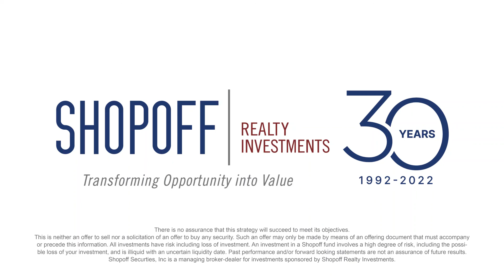Shopoff Realty Investments: Cierra Apartments Construction Time-lapse May 2022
Shopoff Realty Investments, L.P. is a real estate investment company located in Southern California.

The story of Shopoff Realty Investments is one of success born of determination, vision and integrity. For more than 30 years,* William A. Shopoff, the CEO of Shopoff Realty Investments, has employed an opportunistic investment strategy, identifying undervalued and mismanaged commercial, residential, mortgage and land assets, and taking an active role in adding value to maximize returns.

These properties are one of many properties that are managed by Shopoff Realty Investments, and owned by closed investment funds. This is neither an offer to sell nor a solicitation of an offer to buy any security. An investment in a Shopoff limited partnership involves a high degree of risk, including the possible loss of your investment, and is illiquid with an uncertain liquidity date. Past performance is not indicative of future results. Securities offered through Shopoff Securities, Inc., member FINRA/SIPC

Shopoff Realty Investments, L.P. 18565 Jamboree Road, Suite 200, Irvine, California 92612, 844-4-Shopoff. shopoff.com